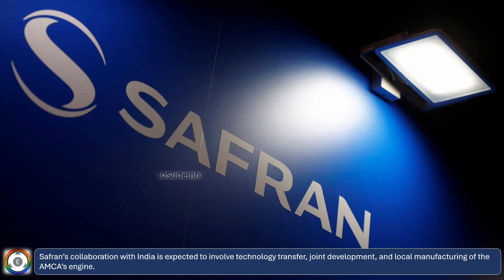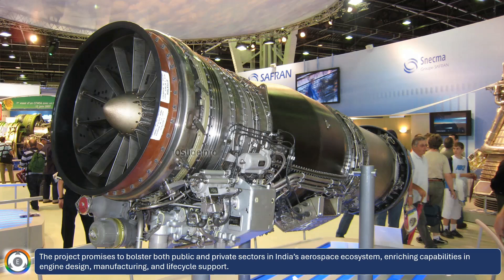New Safran Engine for AMCA | Indo–French JV